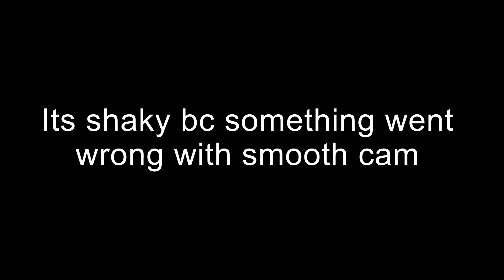Gorilla tag montage hehehehehe